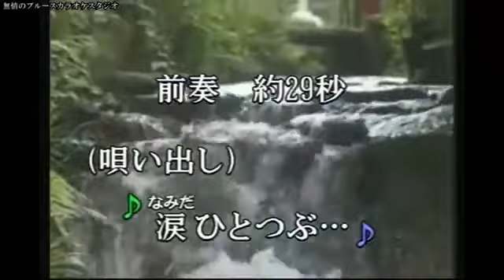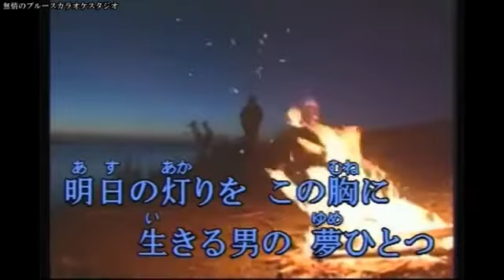「夢一天」 大川栄策 coverブルース無情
作詞／松井由利夫／作曲／水森英夫／歌手／中村美津子／曲名／　「夢一天」　唄って見ました宜しければお聴き下さませ